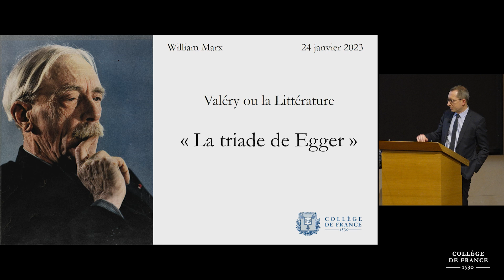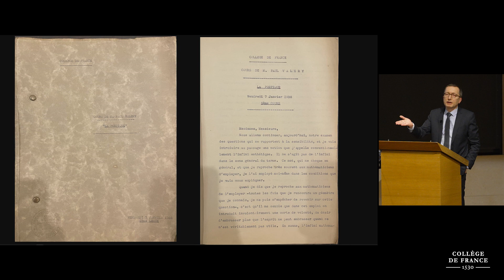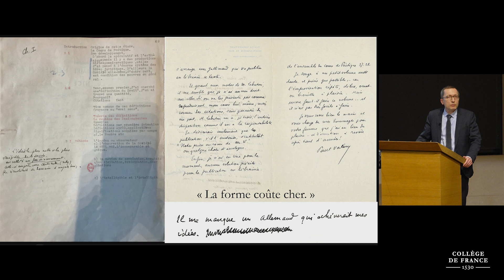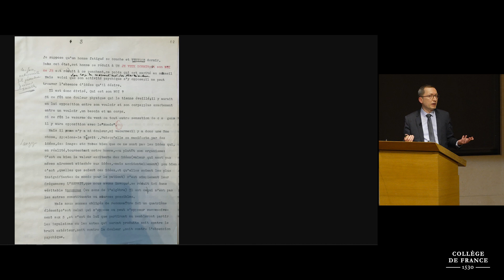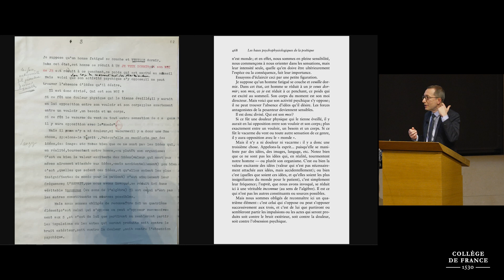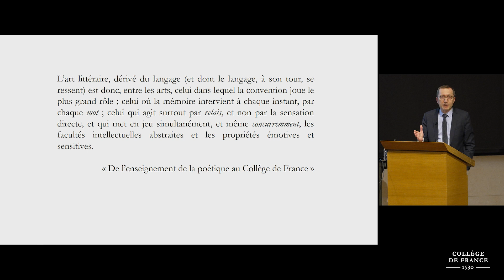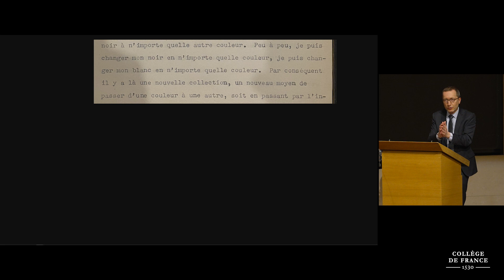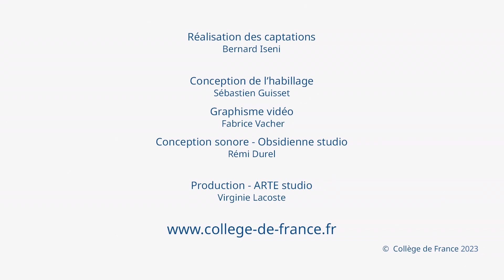Valéry ou la Littérature (3) - William Marx (2022-2023)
Enseignement 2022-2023 :  Valéry ou la littérature
Cours du 24 janvier 2023 : « La triade de Egger »